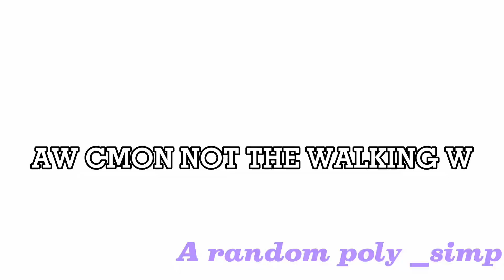I edited a Daryl’s stories yt video because he sucks and I’m bored